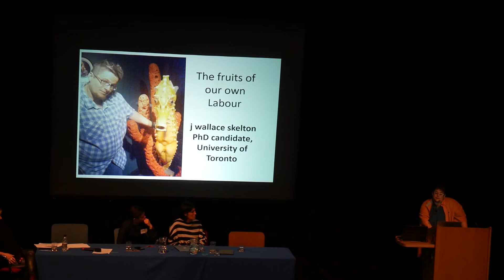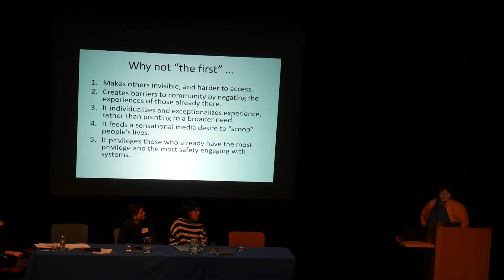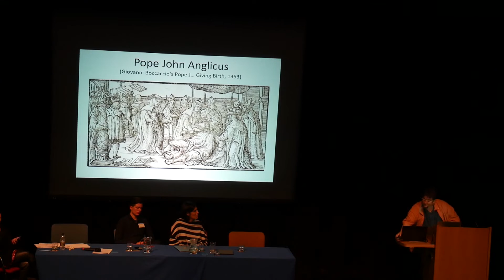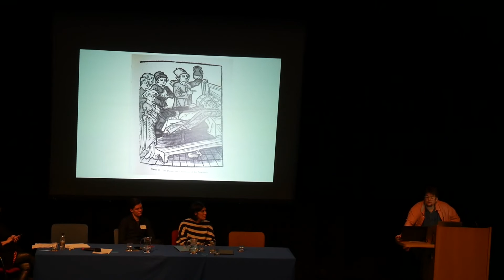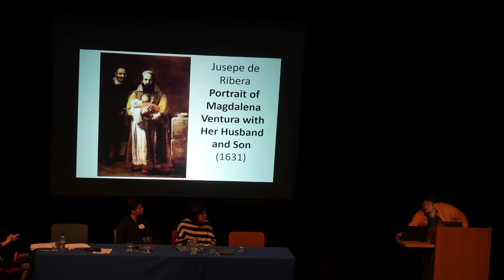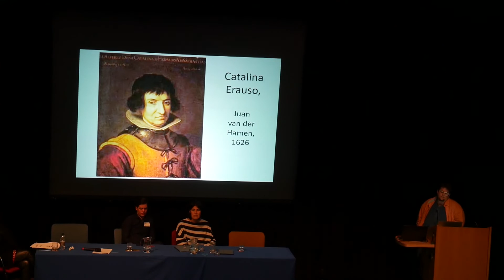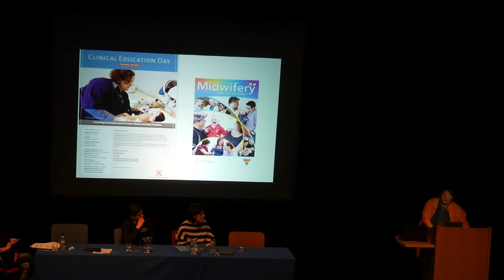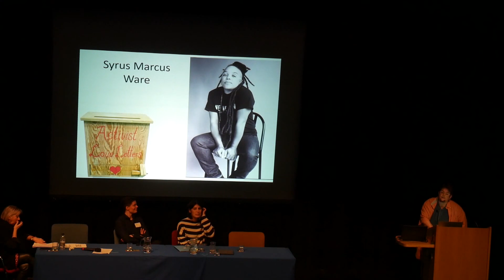j wallace skelton - The fruits of our own Labour | Trans Pregnancy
j wallace skelton discusses how trans people have worked through history to make trans reproduction possible at the Trans Pregnancy Conference in Leeds, January 2020.

While the official story of trans people in North America accessing transition related medicine is one of caring and benevolent cis doctors creating protocols of care, this story renders invisible the on-going, and instrumental labour of trans people in advocating for, funding, and making the care we need possible. Access to trans-competent fertility, conception, prenatal, birth and perinatal care in Toronto has similarly relied on the advocacy and engagement of individual trans people. This talk highlights individual trans people who have done that work, including the author, and parallels it with trans people in the US making their own transition related care possible. It also positions these efforts as part of community responses rather than individual efforts.

Filmed by Kirsty Lohman. Edited by Leo Mateus.